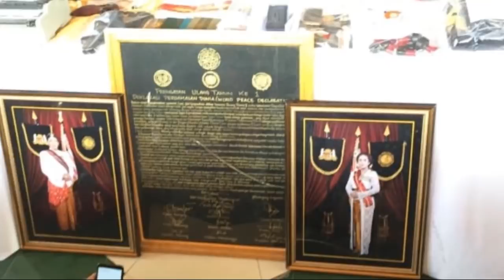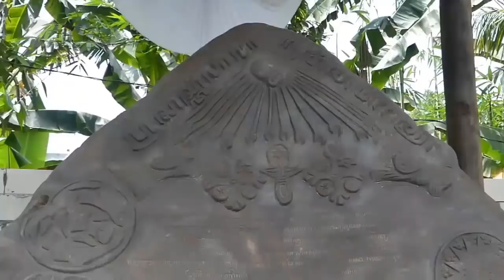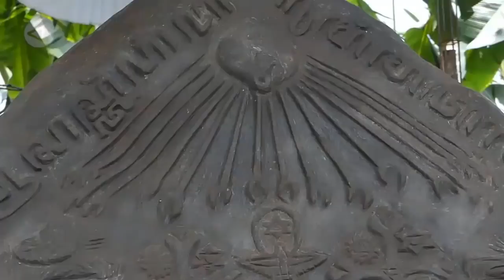HEBOH!!! RUNTUHNYA KERATON AGUNG SEJAGAT YANG BIKIN RES4H WARGA, RAJA DAN RATU KINI JADI TSK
HEBOH!!! RUNTUHNYA KERATON AGUNG SEJAGAT YANG BIKIN RESAH WARGA, RAJA DAN RATU KINI JADI TSK

Ada berita terbaru hari ini terkait runtuhnya keraton agung sejagat purworejo. baru baru ini Warga Desa Pogung, Kecamatan Bayan, Kabupaten Purworejo digegerkan dengan munculnya sebuah 'kerajaan' bernama Keraton Agung Sejagat. Kerajaan tersebut lalu menimbulkan beragam reaksi dari masyarakat yang penasaran.

Menurut salah satu penjaga keraton, Puji, Keraton Agung Sejagat sebenarnya memiliki sekitar 400 pengikut. Sebelum viral, Keraton Agung Sejagat pertama kali mendeklarasikan diri di Candi Borobudur pada 14 Agustus 2018.

Kerajaan tersebut didirikan atas dasar wangsit yang didapat dari kakek Raja Keraton Agung Sejagat, Totok Santoso Hadiningrat di tahun 2011. Saat mendirikan kerajaan, ia menunjuk rekannya, Fanni Aminadia, menjadi ratu dengan gelar Kanjeng Ratu Dyah Gitarja.

Namun, baru beberapa bulan kerajaannya didirikan, Raja dan Ratu Keraton Agung Sejagat justru diciduk polisi. Menurut Polda Jawa tengah, keduanya diduga sudah melakukan penipuan untuk merekrut anggota-anggota kerajaannya.